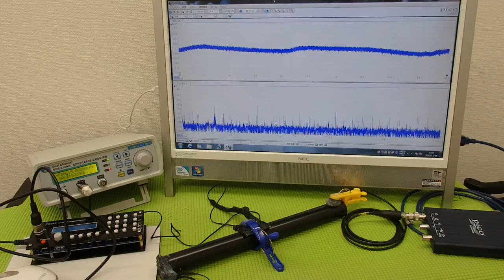対象物の振動モードに合わせた、超音波制御技術 ultrasonic-labo